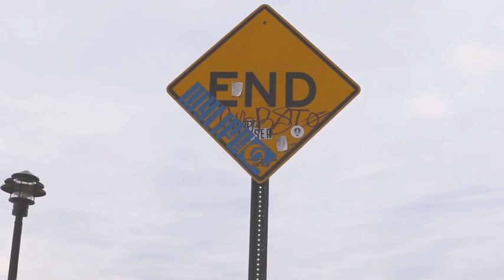Nilo Stari " UPTWN " EP ( Promo Video ) Directed by: SteadyPrime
Nilo Stari' new album "UPTWN" out now!!!
Available on ( Apple Music, iTunes, Spotify, Google Play, Tidal, Etc…)

Promo Video Directed by: @SteadyPrime